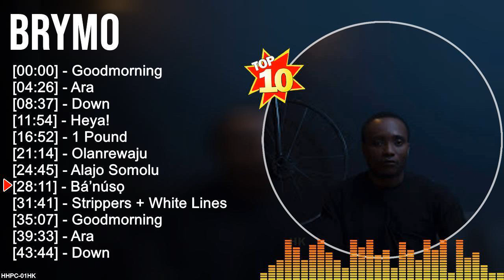B r y m o Greatest Hits ~ Top Rap Music Of All Time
[00:00:00] - 01. G̲o̲̲o̲̲dmo̲̲rni̲̲ng
[00:04:26] - 02. A̲̲̲ra̲̲
[00:08:37] - 03. D̲o̲̲wn
[00:11:54] - 04. H̲e̲̲ya̲̲!
[00:16:52] - 05. 1 P̲o̲̲u̲̲nd
[00:21:14] - 06. O̲̲̲la̲̲nre̲̲wa̲̲ju̲̲
[00:24:45] - 07. A̲̲̲la̲̲jo̲̲ S̲o̲̲mo̲̲lu̲̲
[00:28:11] - 08. B̲á’núsọ
[00:31:41] - 09. S̲tri̲̲ppe̲̲rs + W̲hi̲̲te̲̲ L̲i̲̲ne̲̲s
[00:35:07] - 10. B̲á’núsọ

greatest hits, playlist, best songs, album, rap music, rap songs, alltime